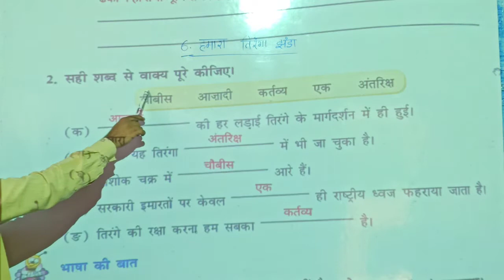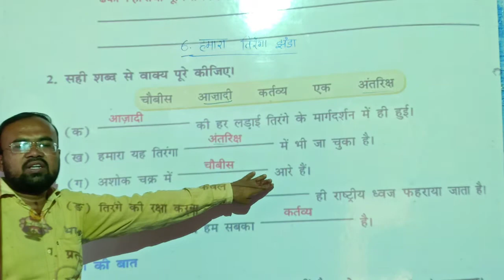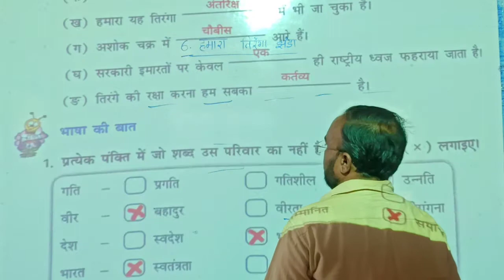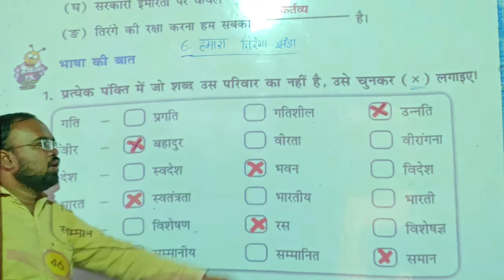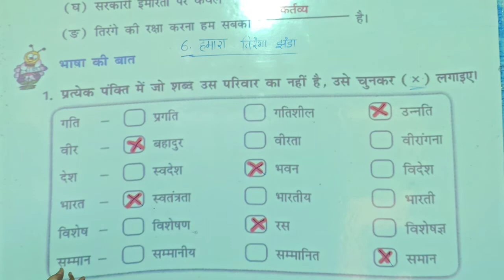LBS School (Sameer Sir) Class-4th Ch-6 V-5